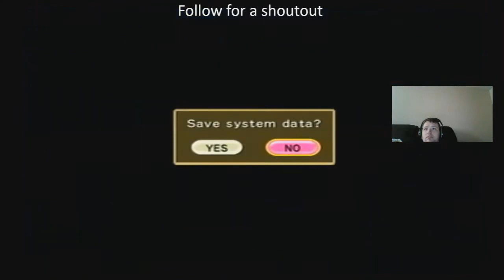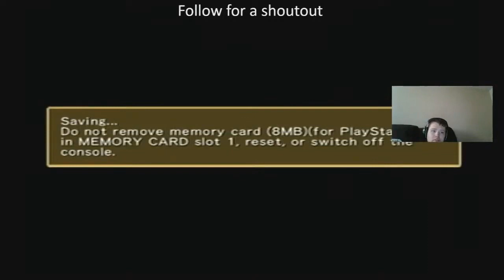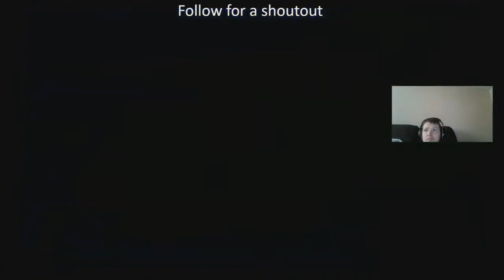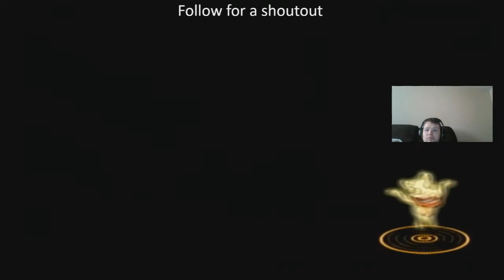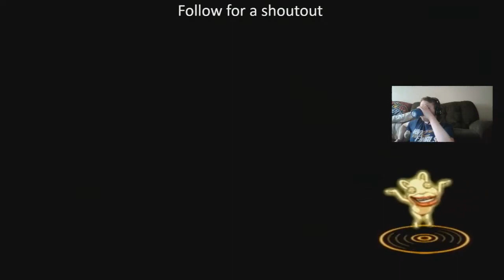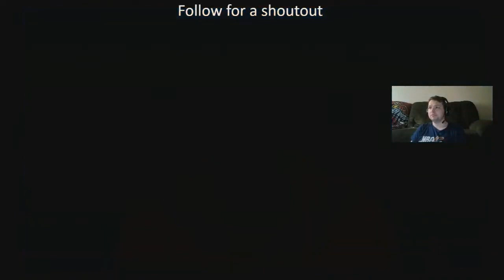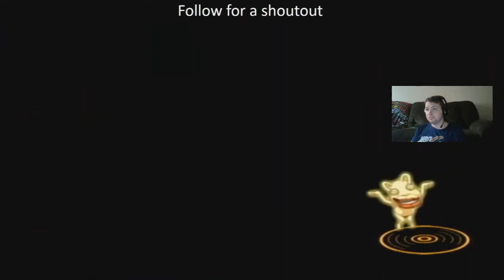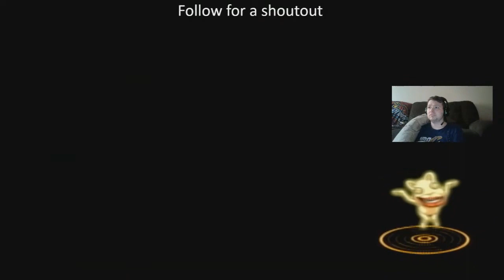YU-GI-OH BEGINNING OF DESTINY PART 1